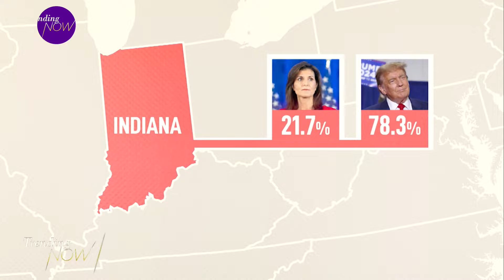Nikki Haley announces she'll vote for Trump for president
Former Republican presidential candidate Nikki Haley is breaking her silence... nearly 80 days after she dropped out of the U.S. presidential race. It was all to announce her support for Donald Trump. After all the things she's said about the former president, why is she bending the knee now? Could she be gunning for the number two spot? Let's dive in.